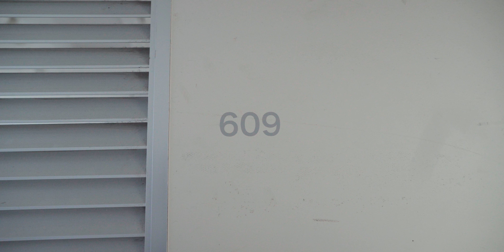大町有香《根川の鯉》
令和3年度　東京藝術大学　卒業・修了作品展　出品作品

油画技法・材料第二研究室

70th Tokyo University of the Arts
Graduation Works Exhibitions
Graduate School of Fine Arts Master’s Program

Oil Painting Technique and Material

ARIKA OMACHI 《Koi In Negawa River》